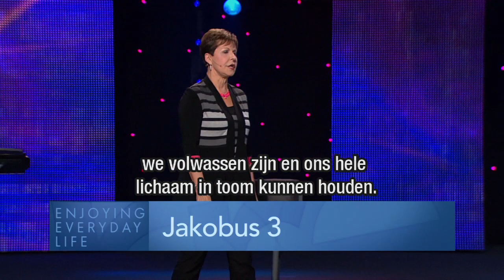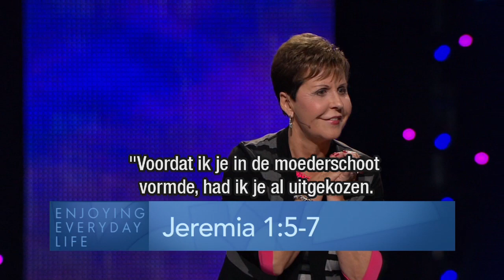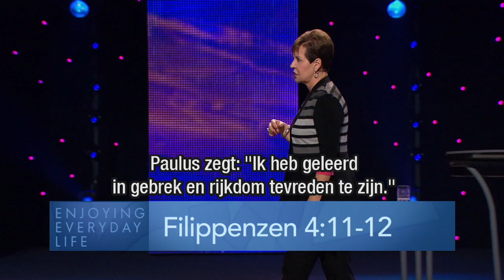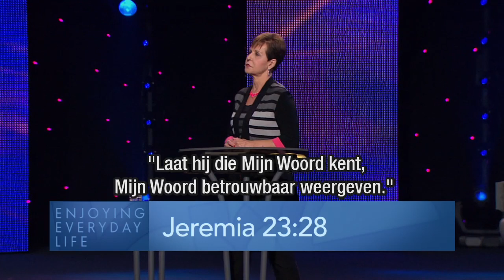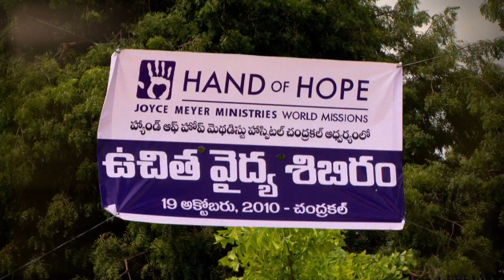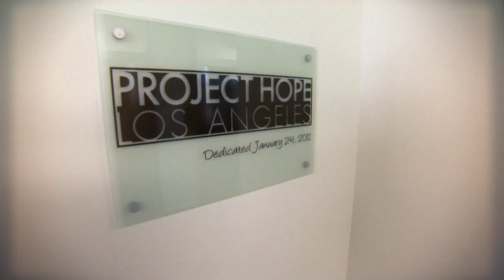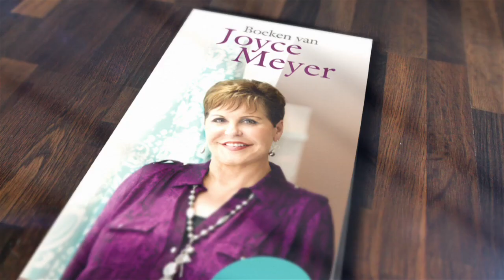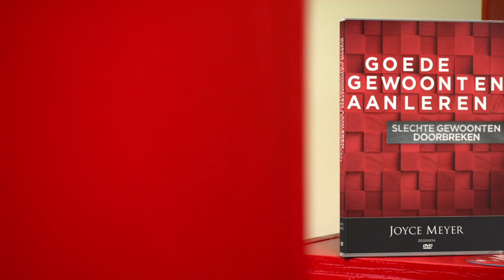De Kracht van je woorden – Joyce Meyer – Gedachten en woorden beïnvloeden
Heb je ooit naar jezelf geluisterd? Wat komt er uit je mond als het gaat om jou, God en je problemen? Ontdek vandaag hoe cruciaal het is om je op God te focussen.